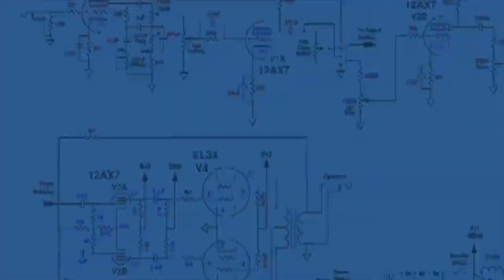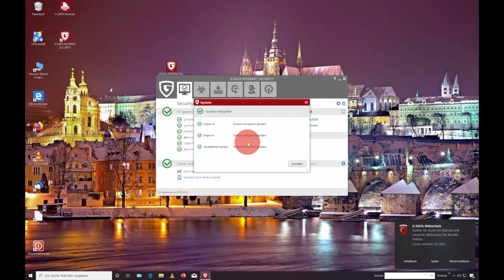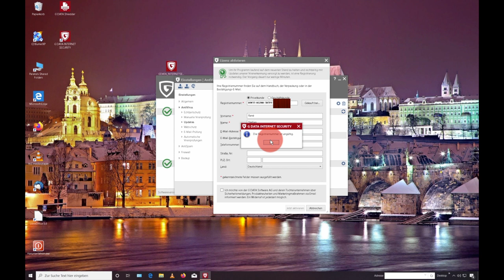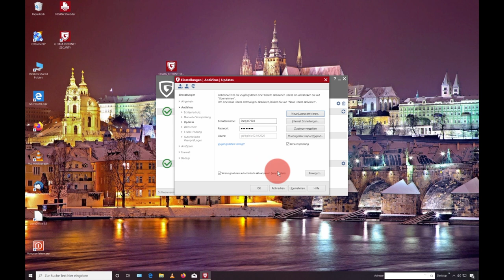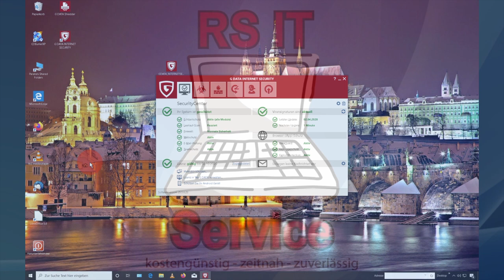Free Antivirus - Spielen einfach das G DATA Antivirus kostenlos und legal freischalten - FadIT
In diesem Video nur ganz kurz gezeigt, wie Du das G DATA ganz einfach in eine Vollversion umschaltest.

Wenn Du  auch eine kostenlose Vollversion haben möchtest, dann schreib mich einfach an und frage, ob wir noch Lizenzen haben:

Quelle des Bildes Thumbnail:

G DATA CyberDefense AG